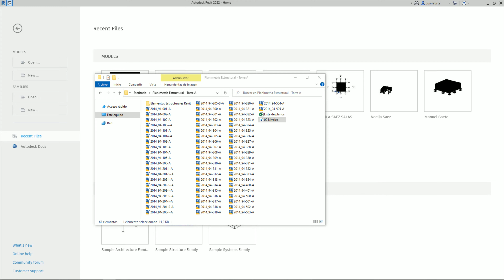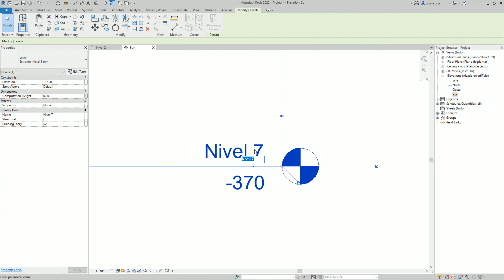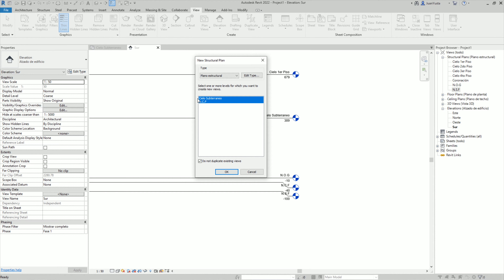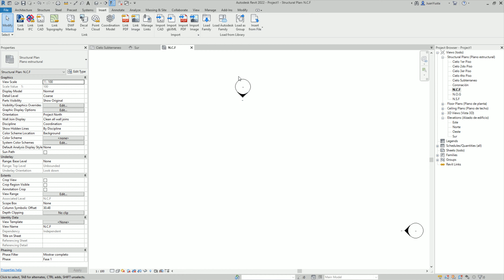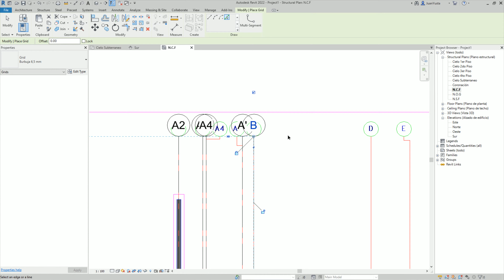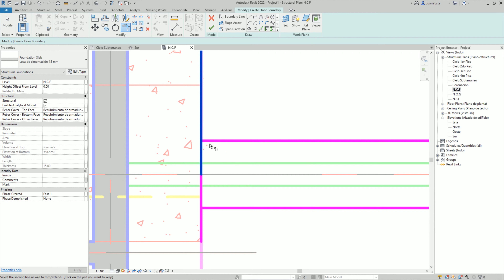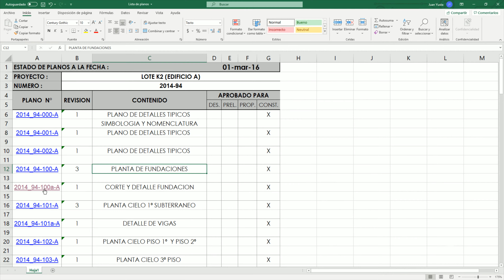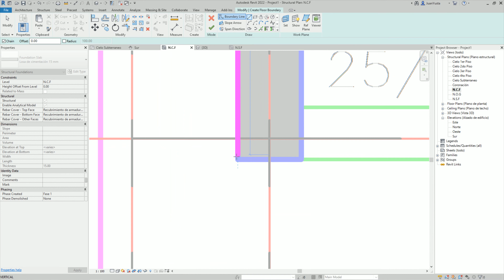AEK3112 - Proyecto Estructural: Video Resumen 01 - Creación del proyecto, niveles y fundaciones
Para descargar los archivos, ver los enlaces de abajo.

Nota: El video termina con el inicio del sobrecimiento, se debe ver la parte dos antes de finalizar el boceto!!

00:00 - 01:55 - Inicio proyecto, unidades
01:55 - 08:10 - Niveles
08:10 - 09:25 - Creación planta estructural niveles faltantes
09:25 - 10:21 - Explicación Vinculo / Importación
10:21 - 10:35 - Importar plano de CAD
10:35 - 13:30 - Escalar plano
13:30 - 14:10 - Mover elevaciones en planta
14:10 - 15:28 - Ajustar recorte de vista (Crop view)
15:28 - 16:40 - Apagar layers del CAD desde Revit
16:40 - 20:16 - Ejes
20:16 - 26:20 - Dibujar fundación con herramienta Slab
26:20 - 27:16 - Tipo de fundación
27:16 - 28:00 - Explicación sello de fundación
28:00 - 28:52 - Copiar fundación debajo
28:52 - 29:22 - Tipo de emplantillado
29:22 - 32:01 - Sobrecimiento (Continua en la parte 2)